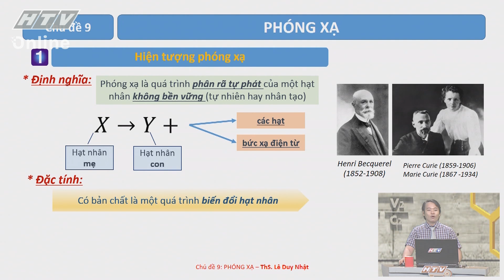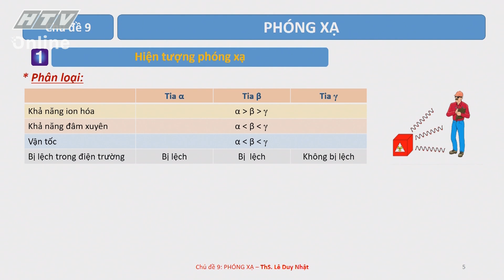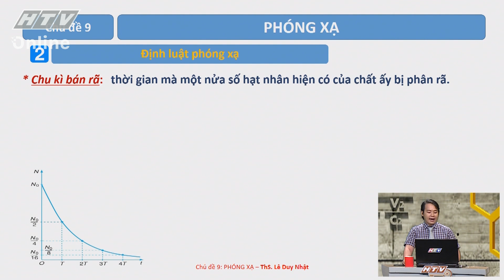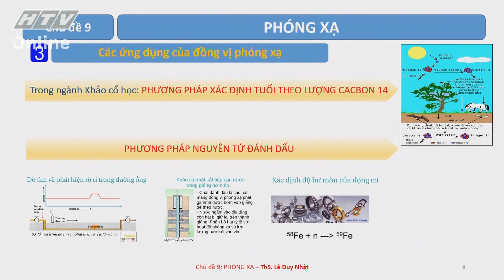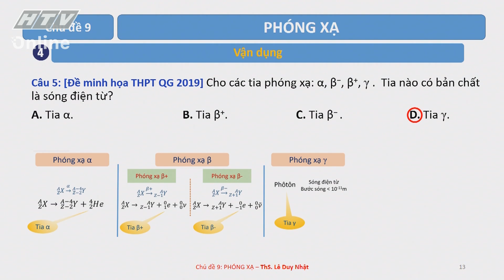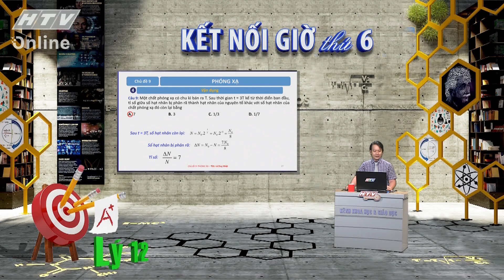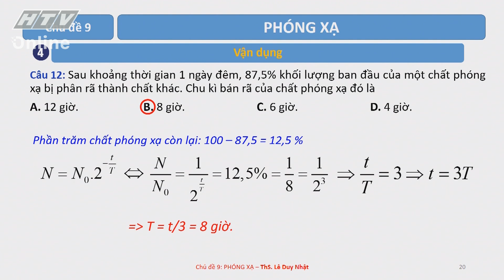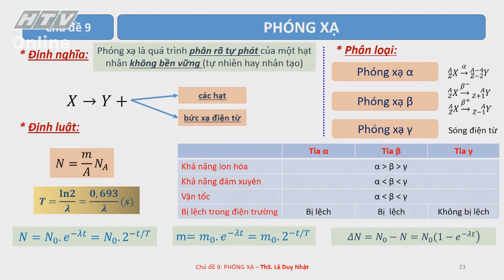LỚP 12 - MÔN LÝ - BÀI 09 - PHÓNG XẠ